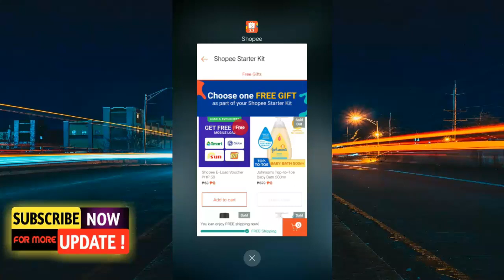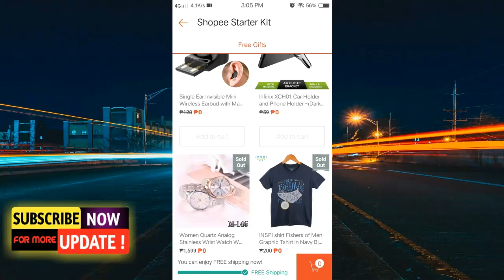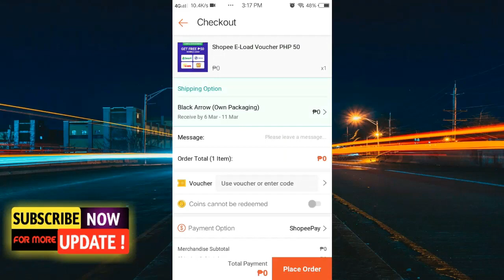SHOPEE STARTER KIT 2020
Are you always up for freebies or chasing the hottest deals? Shopee’s first time users are now entitled to a FREE Welcome Gift! All you have to do is simply download the Shopee app, choose your Welcome Gift and redeem it at 0! It’s that simple. Don’t believe us? Let us walk you through this awesome promo for Shopee’s new users!